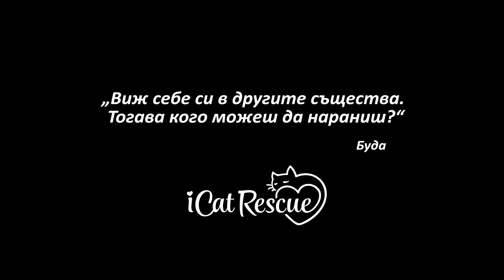Насилието над животни не е детска игра.